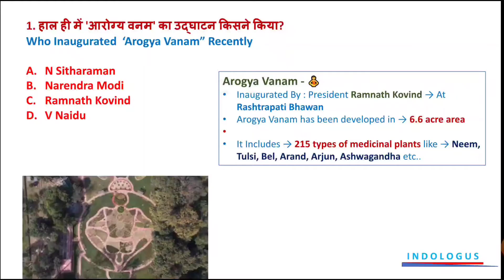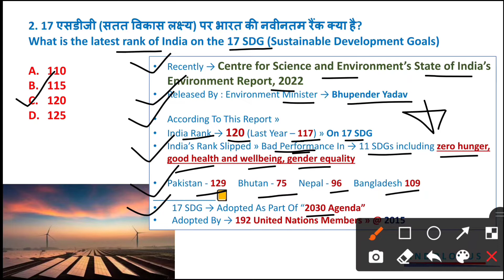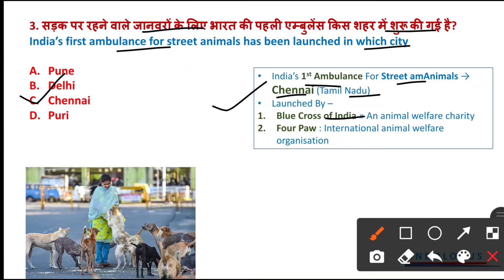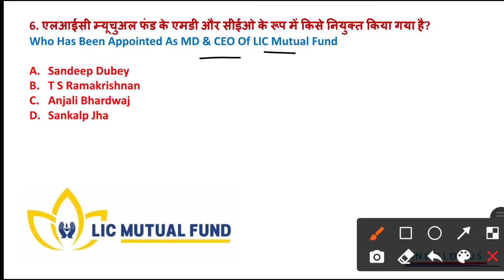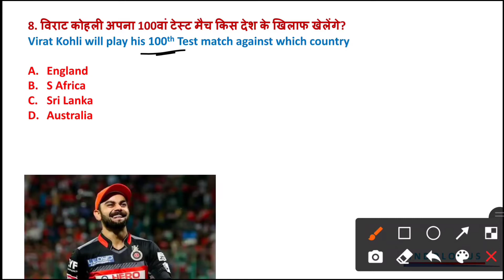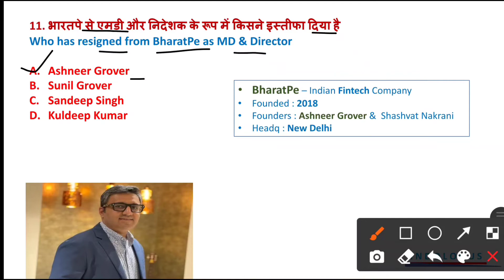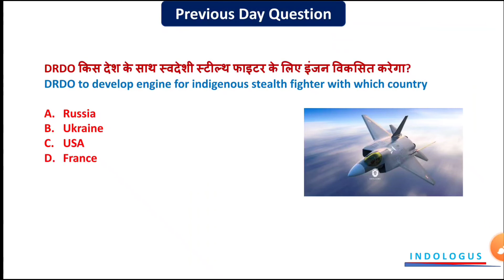03 March Current Affairs 2022 | Today's Current Affairs | For NTPC Group D Bank State PSC UPSC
Content : 🏡